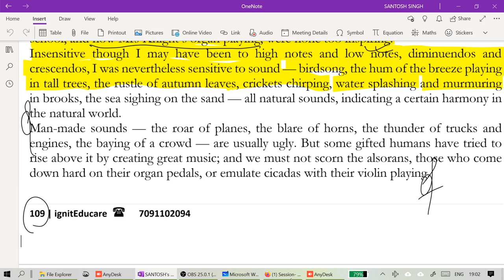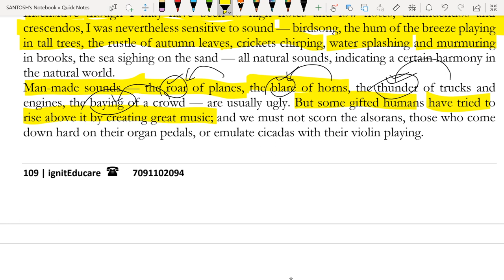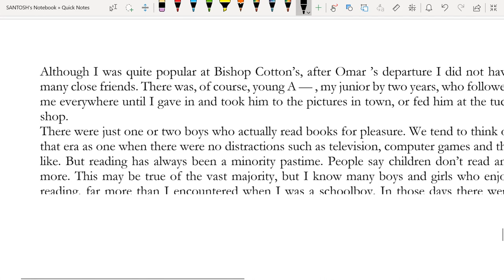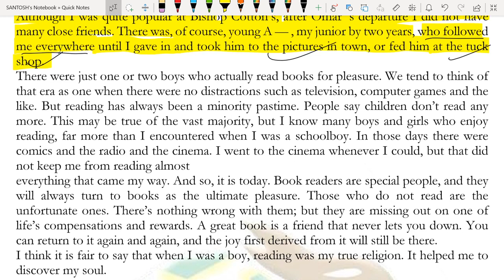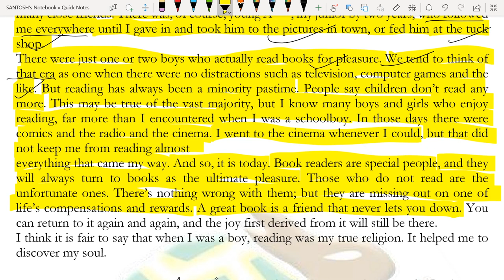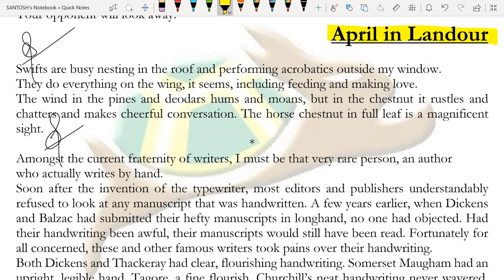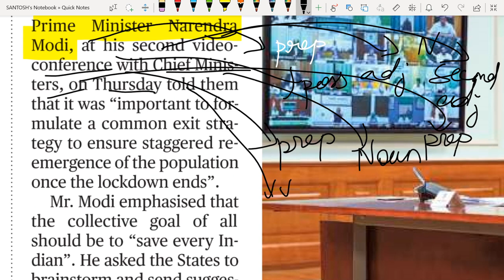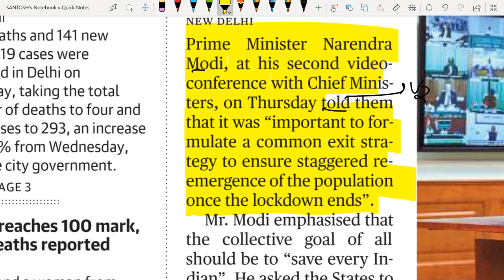Recorded Session 18 (Level 1) Daily 12 pm (Reading Comprehension and Vocabulary)